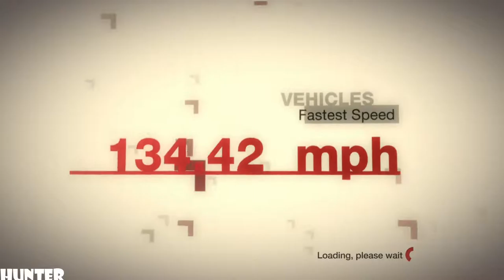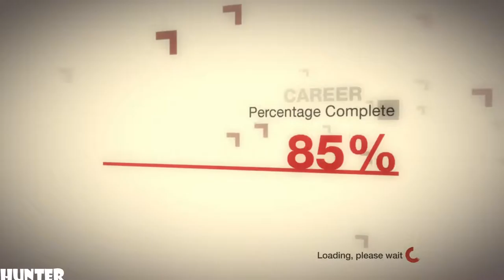McRae DiRT Gameplay PART64-GOODRICH T1 BMW X3-(PS3) 1080p60FPS)